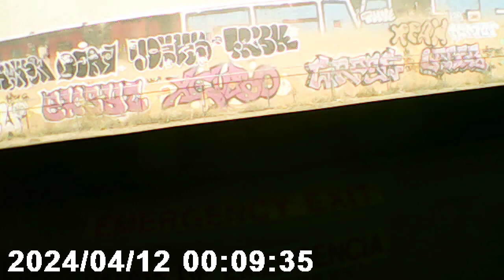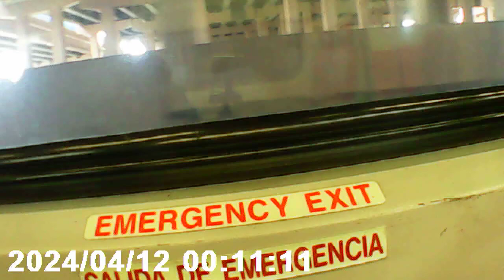rail runner trip 2024 part 2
based out of albuquerque nm and santa fe nm